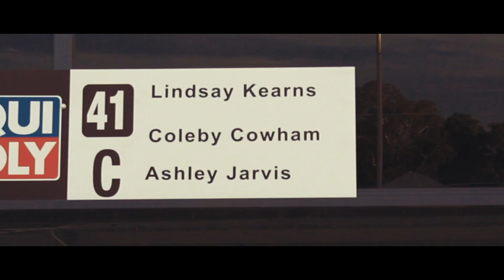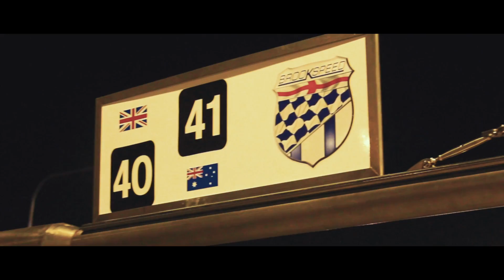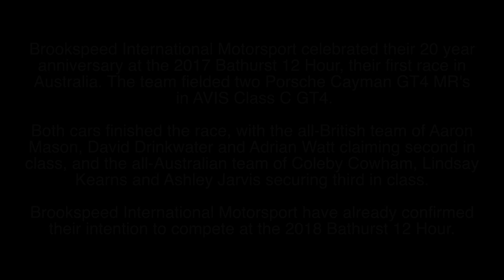LIVING THE DREAM: Brookspeed 2017 Bathurst 12 Hour Documentary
Follow the journey of Australian drivers Lindsay Kearns, Ashley Jarvis and Coleby Cowham as they organised a last-minute deal to compete in the holy grail of Australian endurance racing, the 2017 Liqui-Moly Bathurst 12 Hour. They raced with British outfit Brookspeed International Motorsport on their Australian racing debut.